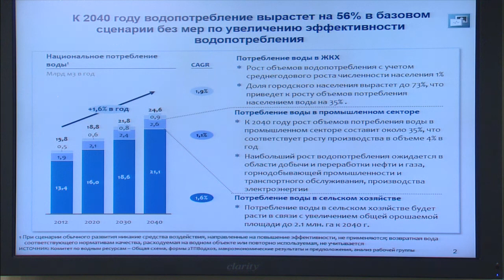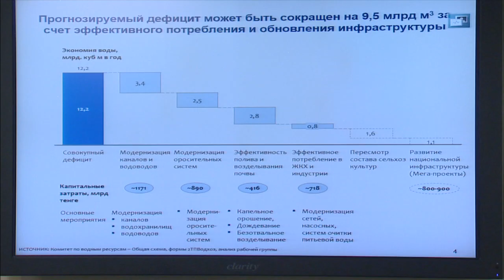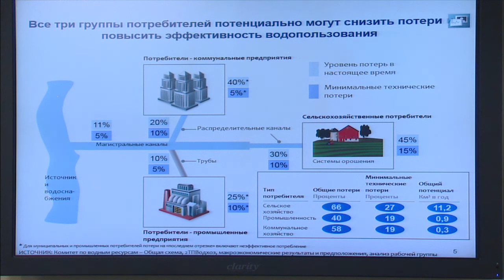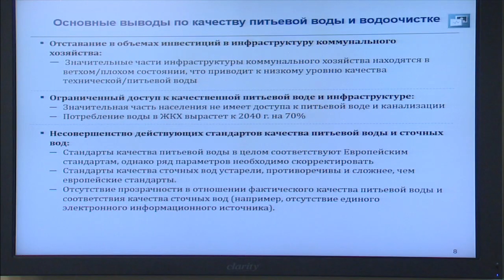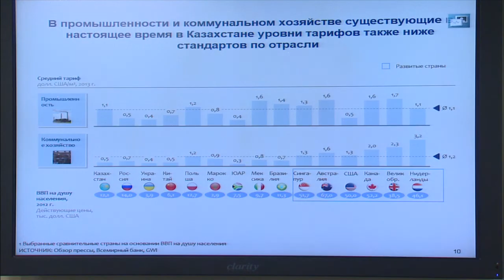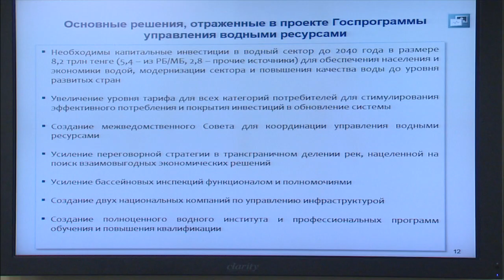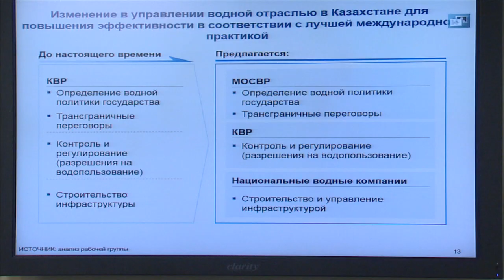Выступление Н.Каппарова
На заседании Правительства РК глава МОСВР РК Н.Каппаров представил проект Государственной программы управления водными ресурсами Казахстана.